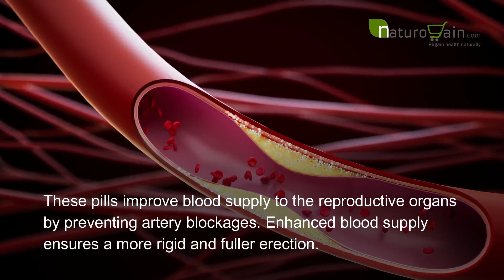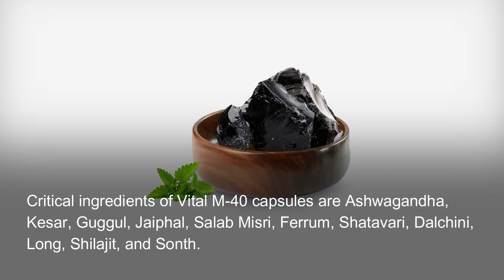How Can I Increase My Sperm Count and Fertility Naturally?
How Can I Increase My Sperm Count and Fertility Naturally? Discover Tips for Optimal Fertility!

Wondering how to increase your sperm count naturally? Looking for the best male fertility supplements to support your journey?

Discover Spermac and Vital M-40 capsules, the natural supplements to increase sperm count and enhance fertility.

These herbal supplements are designed to support men facing low sperm count or oligospermia, providing necessary nutrients to promote reproductive health.

With a blend of potent herbs, Spermac and Vital M-40 capsules help boost your body's natural processes, aiding in the production of healthier sperm.

Whether you're aiming to improve your chances of getting pregnant with a low sperm count or want to enhance your fertility, these supplements offer a comprehensive solution.

Trust in the power of nature to support your reproductive health with Spermac and Vital M-40 capsules. Say hello to a more confident and fertile you with this natural approach.

Timestamps 🕒☑
0:00 Natural supplements to increase sperm count
0:47 Natural pills to improve male fertility
2:54 Tips to boost male fertility
3:20 Spermac and Vital M-40 capsules